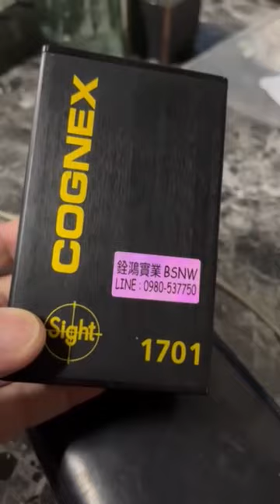Cognex 1701 Wafer ID Reader